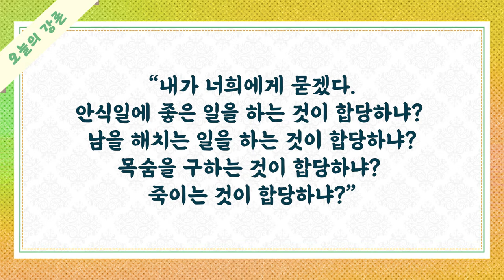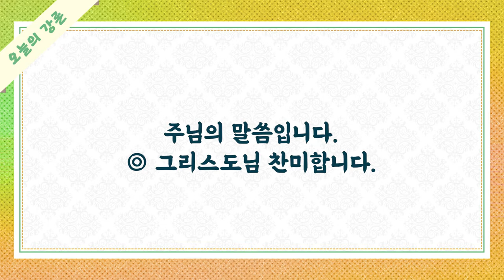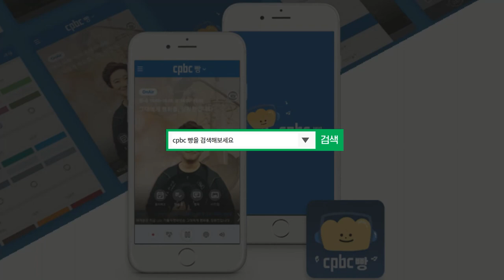[오늘의 강론] 2022년 9월 5일 연중 제23주간 월요일 / 이정민 비오 신부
2022년 9월 5일 연중 제23주간 월요일 / 이정민 비오 신부
[그들은 예수님께서 안식일에 병을 고쳐 주시는지 지켜보고 있었다.]

오늘의 강론 방송시간 : 오전 6시 50분-7시 / 오후 4시 50분-5시
수도권 주파수 Fm105.3MHrz
'cpbc 빵' 앱을